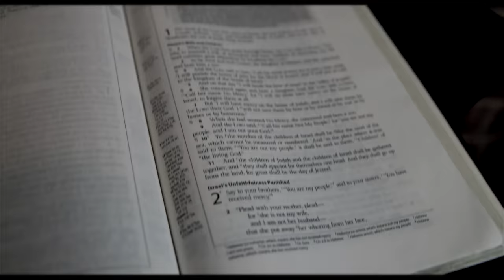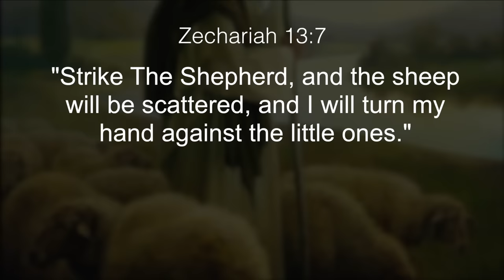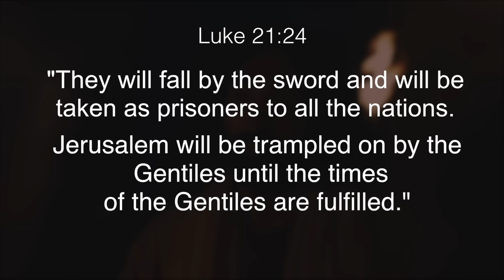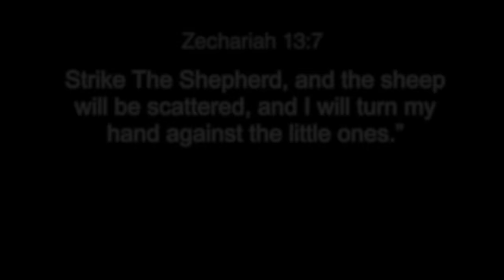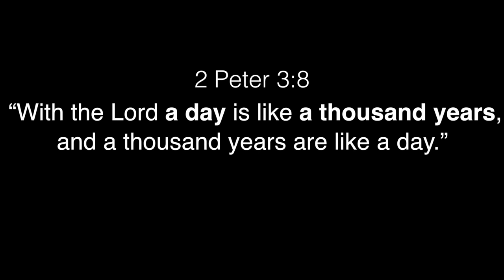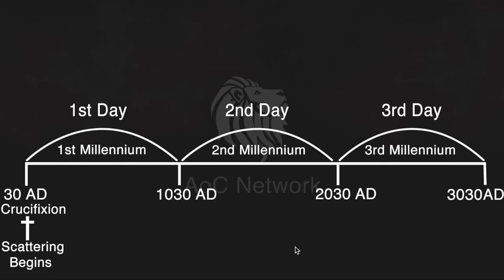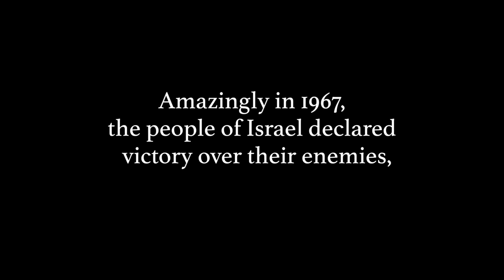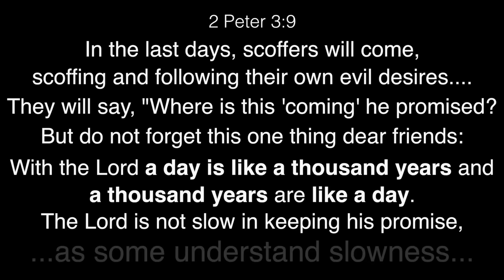The Bible Foretold History! (Hosea Prophecy Revealed)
The Bible foretold Major events in recent history. This is a must see for those interested in Bible Prophecy or those who wonder if the Bible truly recorded the future.

► The film featured at the end is "End of the Harvest" and can be obtained